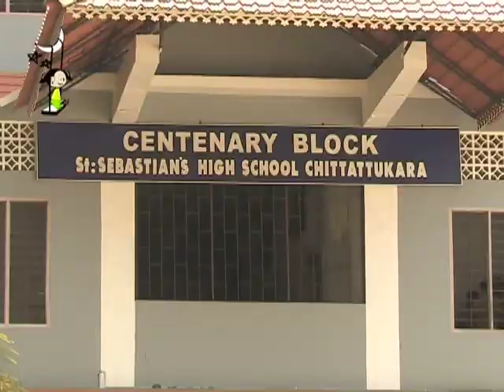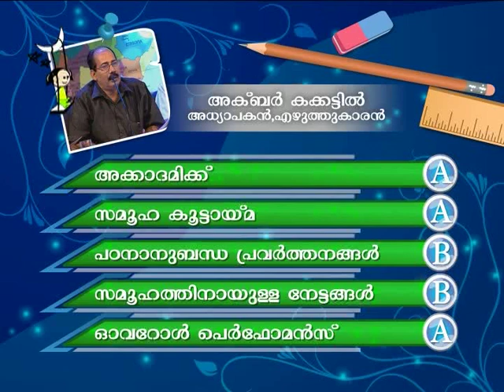St Sebastian's HS Chittattukara